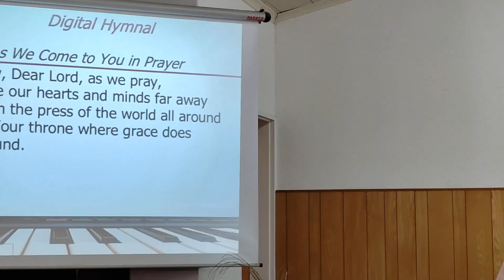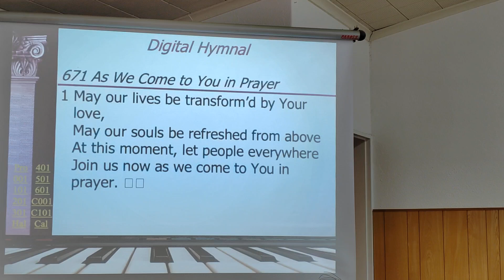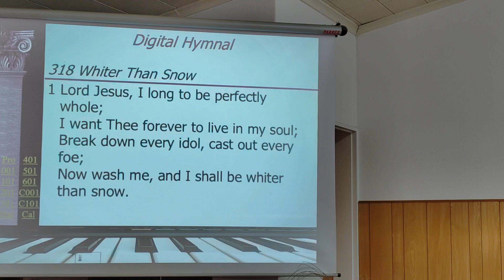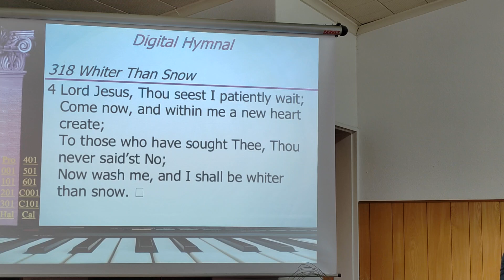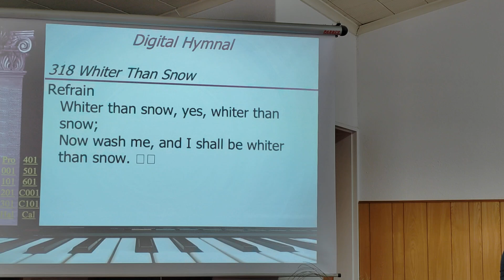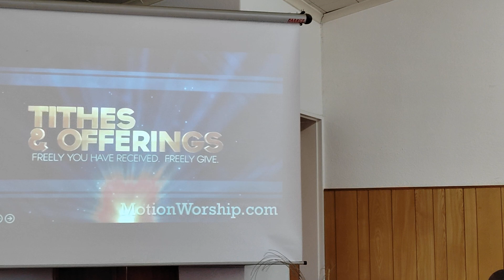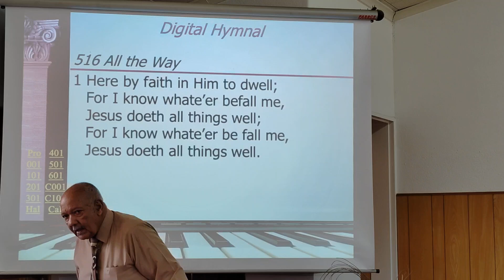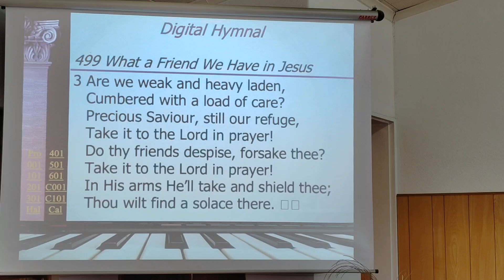23/11/2024: Divine Service & Baptism of Sister Virginia Prinsloo